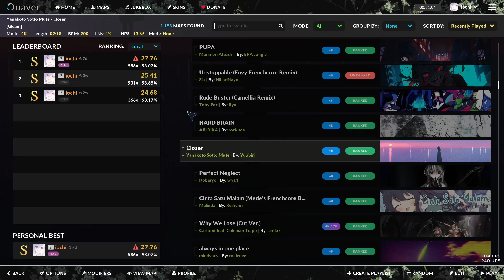Quaver - Closer 1.1x - S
i don't remember a lot about this score... :3